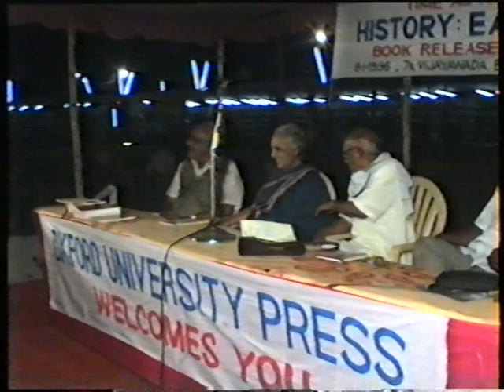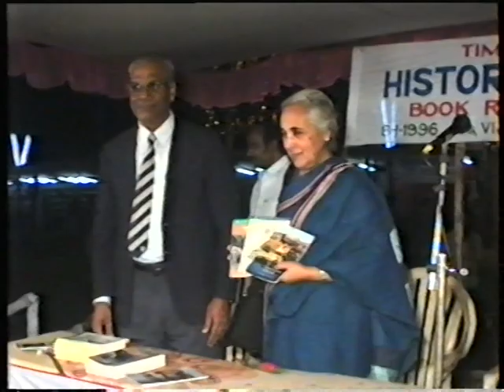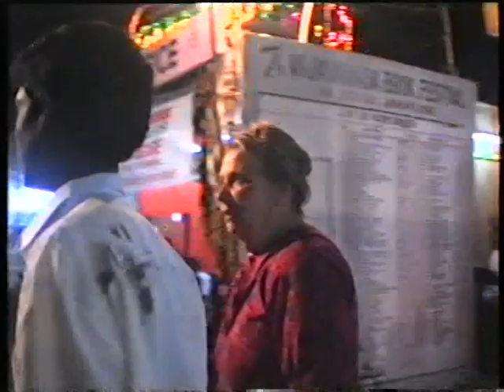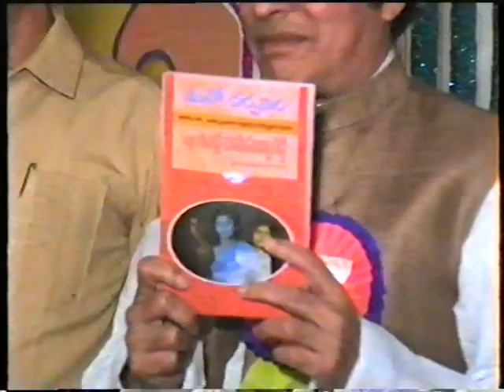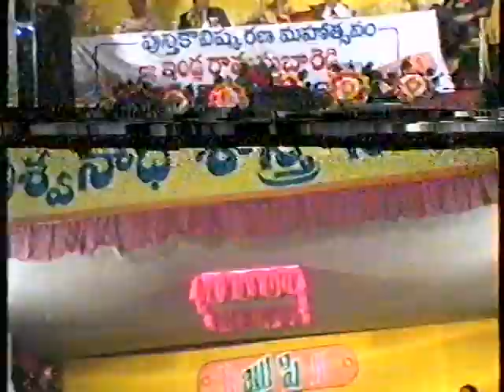vijayawada book festival 1996